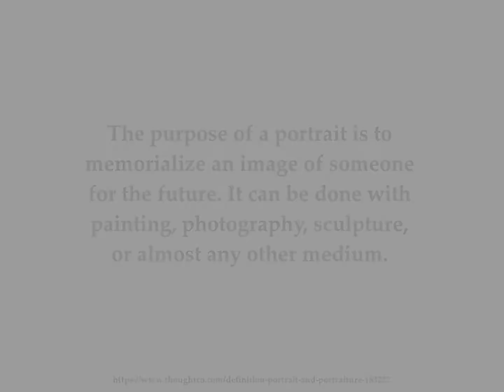RETRATOS DE LA RECOLETA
The purpose of a portrait is to memorialize an image of someone for the future. It can be done with painting, photography, sculpture, or almost any other medium.